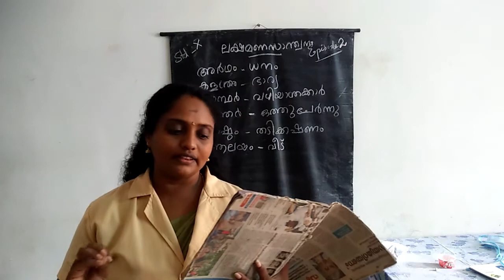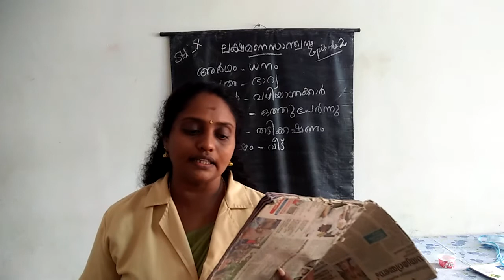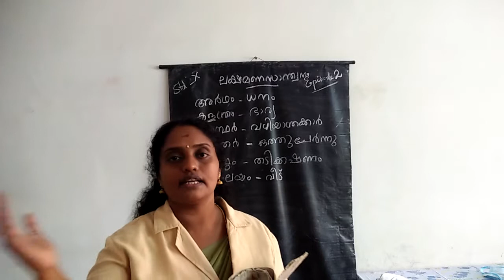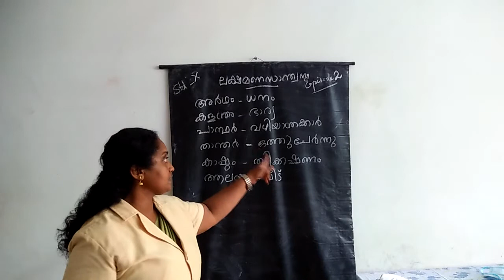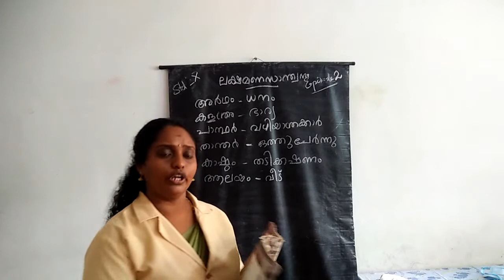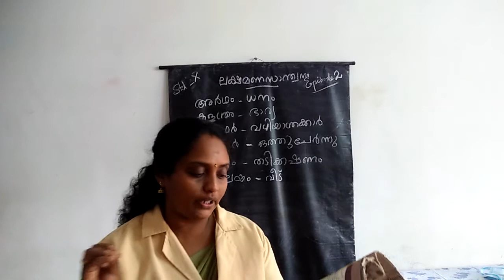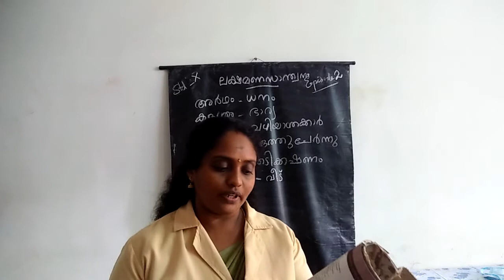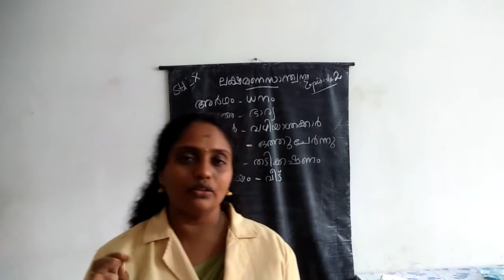HMCS CLASS X MALAYALAM EPISODE 2